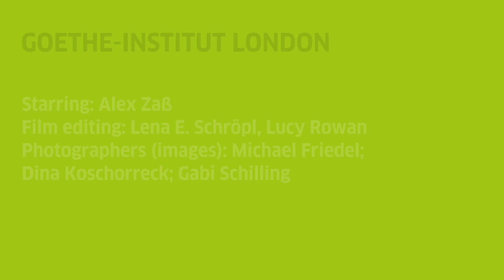60 Years: Alex Zaß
A lot happened in the 1960s: Beatlemania was taking over, skirts were getting shorter, hair was getting longer, and flares were getting wider.

In 1962, the Goethe-Institut London opened its doors in South Kensington to become the first home for Germany’s cultural institute in the UK. Since then, we’ve grown to become the hub of ideas, support, education and exchange that exists today - building a community of cultural collaborators and forging innovative connections along the way.

Much like the fashion trends, our role and our work has continued to shift and adapt. As we celebrate our past, we’re already thinking about our future – what will the next 60 years look like for the Goethe-Institut London?